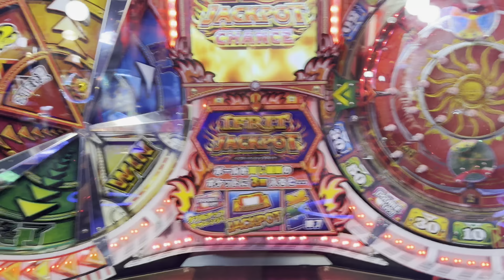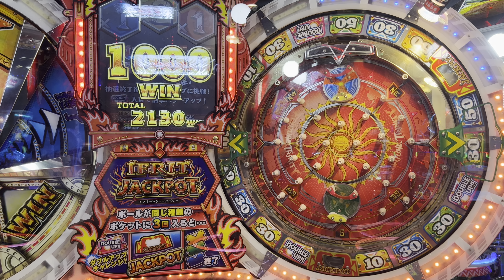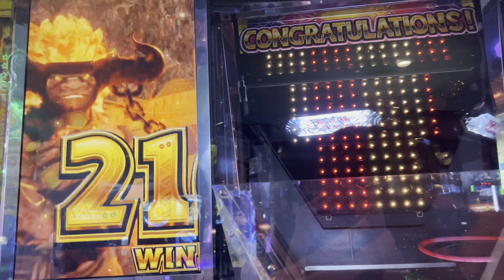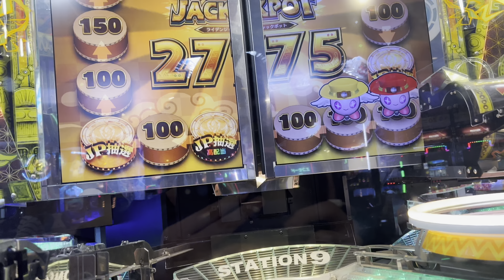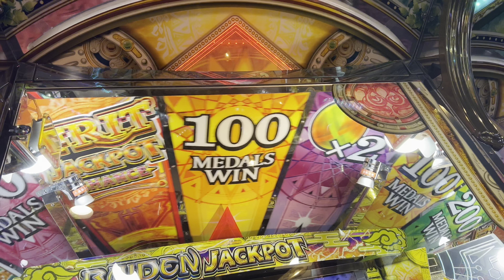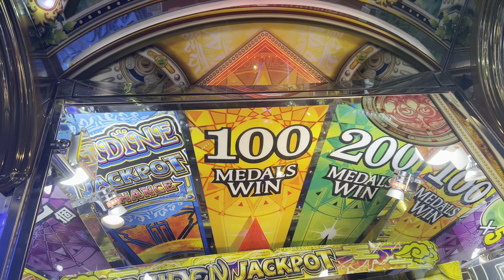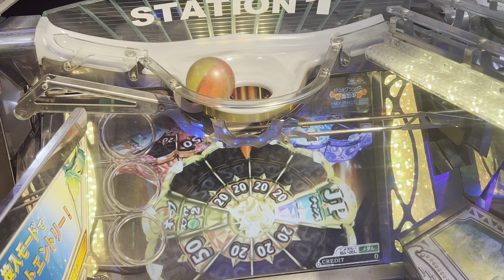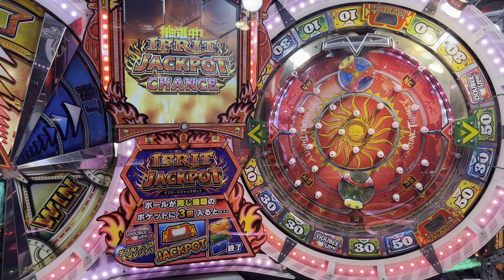FT4 抽選集【15】【メダルゲーム/フォーチュントリニティ精霊の至宝祭/4K60FPS高音質】